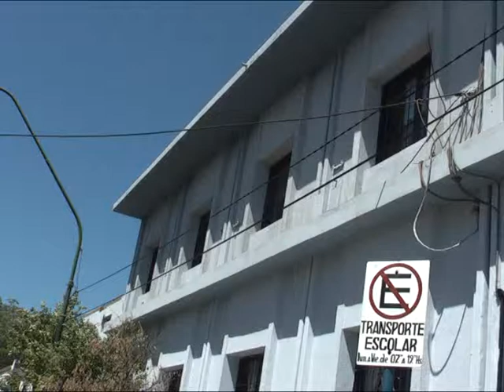Hubo acuerdo entre padres, autoridades del Pía y el municipio